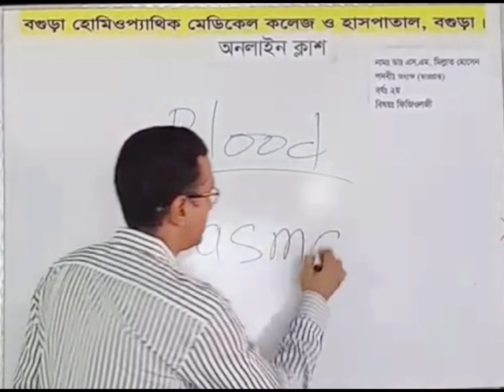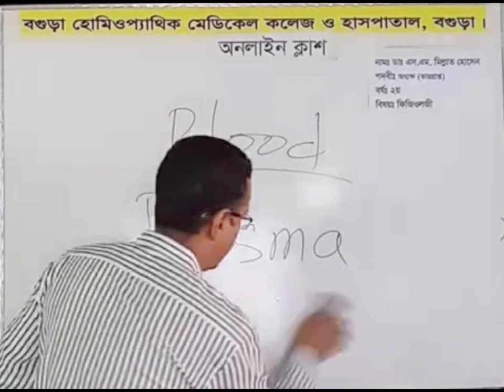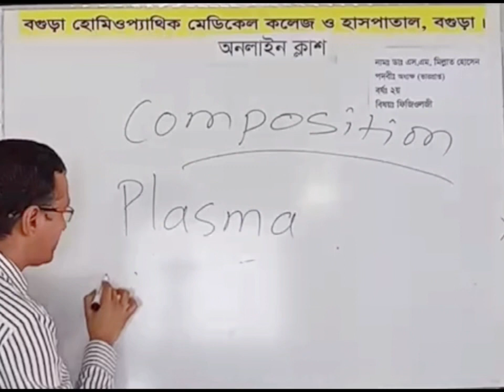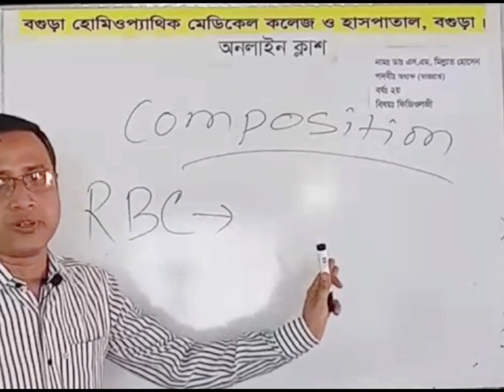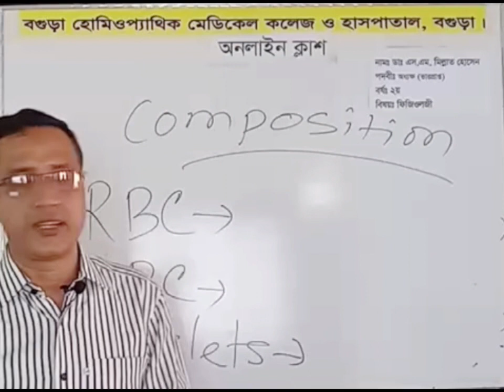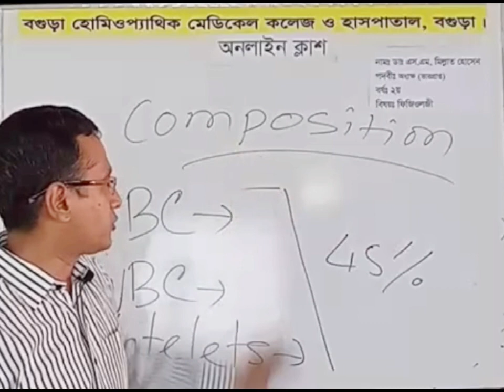DHMS-1st+ 2nd Year, ফিজিওলজী, রক্ত অধ্যায় ।